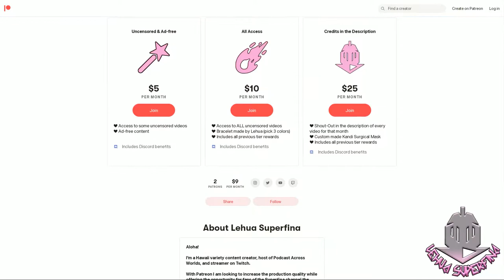The Rising of the Shield Hero Season 2 episode 1 | REACTION | Spirit Tortoise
The Rising of the Shield Hero Season 2 episode 1
Anime REACTION

The Rising of the Shield Hero Season 2 episode 1: Introducing the Spirit Tortoise

SYNOPSIS:
"Naofumi Iwatani, an ordinary college student, is summoned to another world as one of the Four Cardinal Heroes—the "Shield Hero". Despite false accusations and a series of misfortune, Naofumi joined forces with his dear companions Raphtalia, Filo and Melty, to protect people from the "Waves" of Catastrophe.

With his achievements and help from Queen Melromarc, Naofumi regains his honor and now owns a territory. He prepares to counter the next Wave.

However, it is said that the "Spirit Tortoise", a monster that will bring forth an unprecedented disaster, has been resurrected in the country of Spirit Tortoise Kingdom, east of Melromarc.

Upon a request from the Queen to subdue the Spirit Tortoise, Naofumi sets off for the Spirit Tortoise Kingdom, along with his new party member, Lecia.

While the allied forces gather, Ost-Horai, concubine to the King of the Spirit Tortoise Kingdom and regent of the country, appears before Naofumi.

She informs Naofumi of a person who forcefully resurrected the Spirit Tortoise.
Will Naofumi subdue the Spirit Tortoise and reach the mastermind?

The Shield Hero stands up once again to protect the things dear to him."

TIMESTAMPS
Opening 00:00
Reaction 00:34
Review 22:34